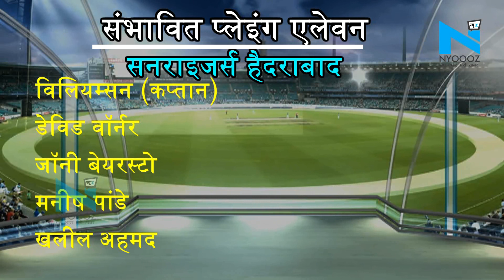IPL 2019 : DC vs SRH Dream11 Prediction, ये Player हो सकते हैं आपके Dream11 | NYOOOZ MP-Chhattisgarh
दिल्ली कैपिटल्स का प्रदर्शन आईपीएल 12 में अपने होम ग्राउंड पर भी बहुत अच्छा नहीं रहा है | दिल्ली कैपिटल्स की टीम अपना पहला मैच चेन्नई सुपर किंग्स के खिलाफ फिरोजशाह कोटला पर हार चुकी हैं | वहीं, कोलकाता नाइट राइडर्स के खिलाफ उसे सुपर ओवर में जीत मिली थी | बहरहाल, ये तो इस लीग का रोमांच है और आप भी इस रोमांच के साथ अपनी ड्रीम 11 टीम बनाकर लाखों रुपये कमा सकते है

About Channel:
NYOOOZ MP- Chhattisgarh is a news hub which provides you with the comprehensive up-to-date news coverage from Madhya Pradesh and Chhattisgarh. Get the latest top stories, current affairs, sports, business, entertainment, politics, astrology, spirituality, and many more here on NYOOOZ MP- Chhattisgarh. We provide you the in-depth details of the latest news mainly from different parts of Madhya Pradesh and Chhattisgarh.
NYOOOZ MP- Chhattisgarh एक समाचार चैनल है जो नवीनतम शीर्ष समाचारों, खेल, व्यवसाय, मनोरंजन, राजनीति और कई और अन्य कवरेज प्रदान करता है। यह चैनल मुख्य रूप से मध्य प्रदेश और छत्तीसगढ़ के विभिन्न हिस्सों से नवीनतम समाचारों का विस्तृत विवरण प्रदान करता है।